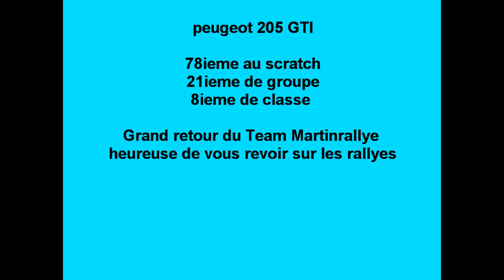chinon 2014 Martin Vincelot